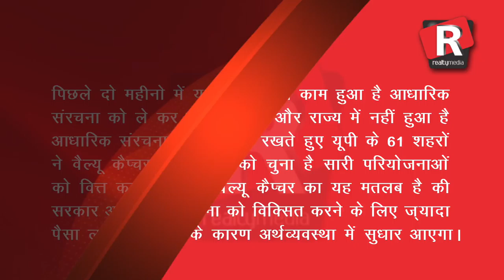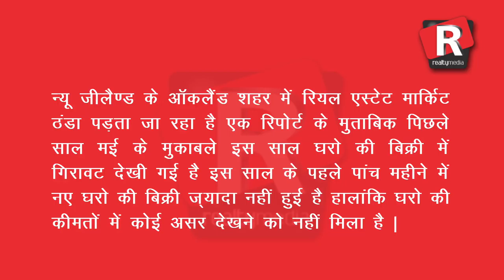Realty media : SuperFast news of the day top 5 - June 12